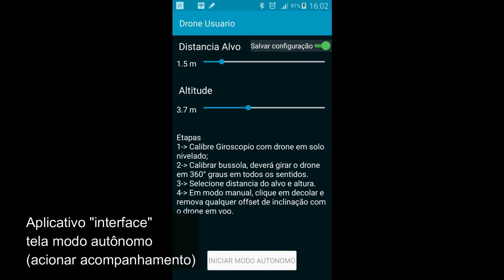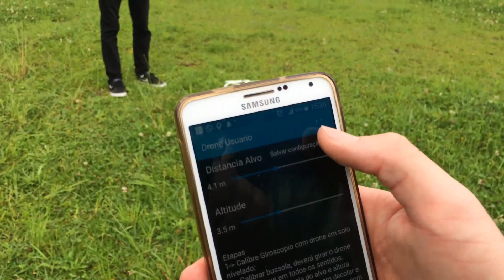Drone Autônomo + Controle remoto via Smartphone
Jhonys Leite de Oliveira
Engenharia da Computação
Trabalho de Conclusao de Curso 2015
Universidade Positivo